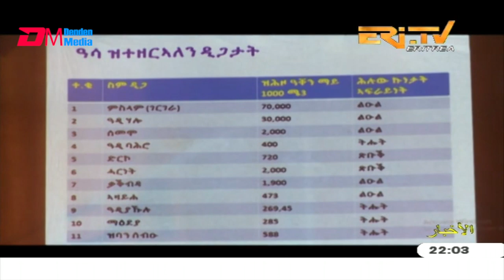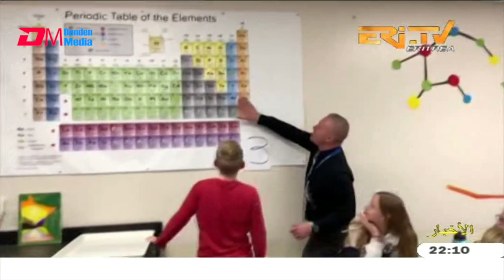ERi TV, Eritrea - Arabic Evening News for November 24, 2019